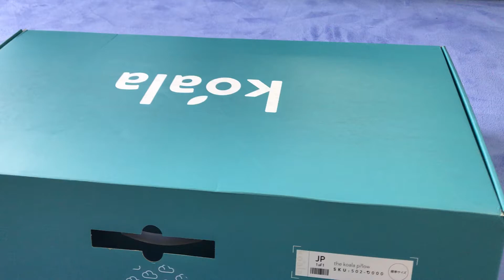コアラまくら